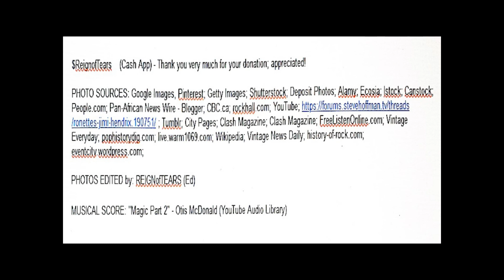THE RONETTES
PHOTO SOURCES: Google Images, Pinterest; Getty Images; Shutterstock; Deposit Photos; Alamy; Ecosia; Istock; Canstock; People.com; Pan-African News Wire - Blogger; CBC.ca; rockhall.com; YouTube; ; Tumblr; City Pages; Clash Magazine; Clash Magazine; FreeListenOnline.com; Vintage Everyday; pophistorydig.com; live.warm1069.com; Wikipedia; Vintage News Daily; history-of-rock.com; eventcity.wordpress.com;